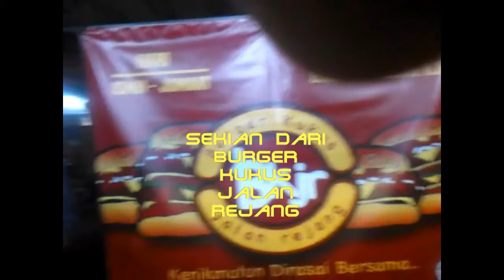Burger Kukus Jalan Rejang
sedarp!